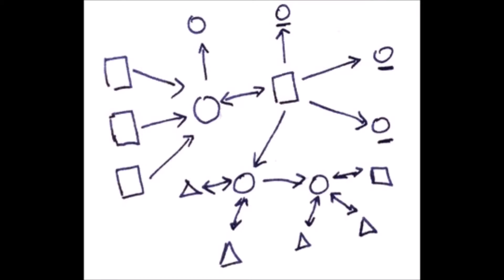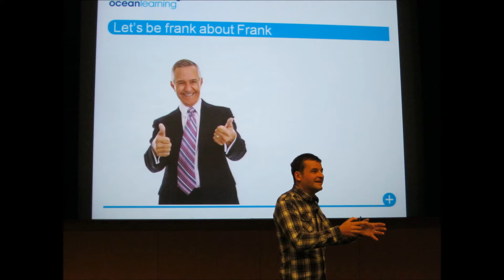Zack Urlocker walk on music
Track for Zack Urlocker walk on. BoS USA 2016